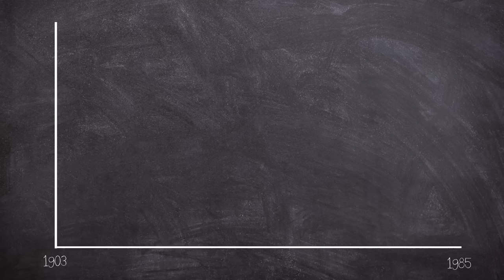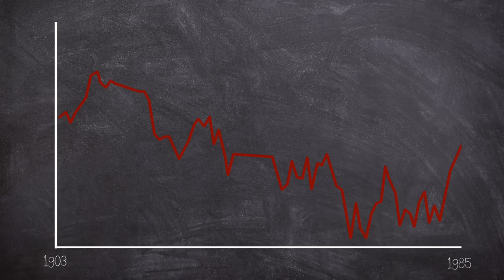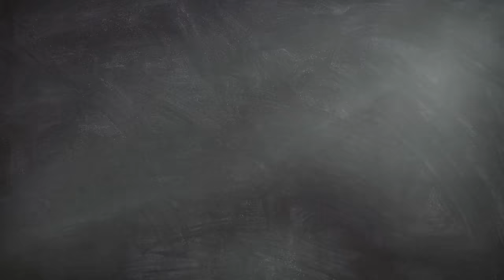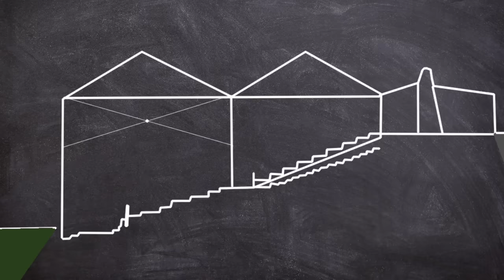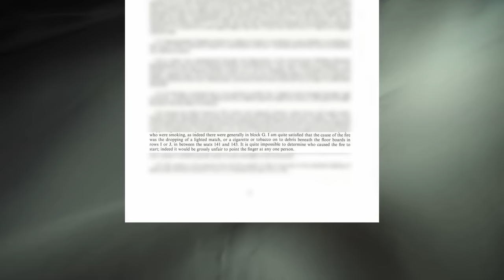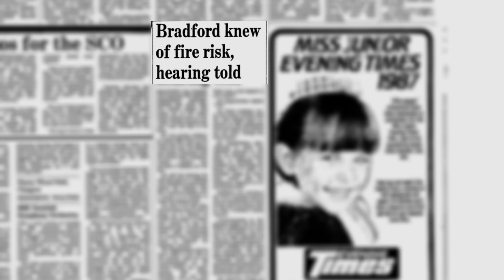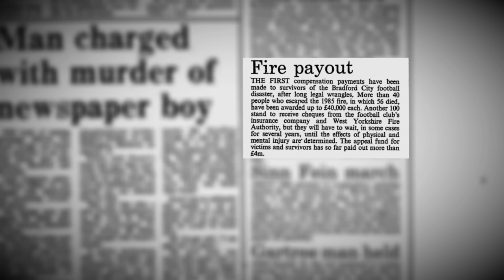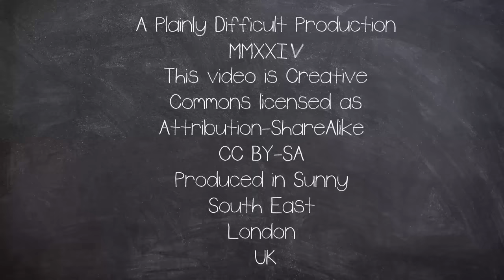Deadly Fire Breaks Out In Minutes in Packed Stadium | Short Documentary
On the 11 May 1985 The Bradford City Stadium Bradford, West Yorkshire caught fire during a Football League Third Division match  , England, killing 56 spectators and injuring at least 265.

EQUIPTMENT USED::
►SM7B
►Audient ID14
►MacBook Pro 16
►Hitfilm
►Logic X

►Intro: Scheherazade (Rimsky-Korsakov)
►Outro: Business Meeting (Made By John)